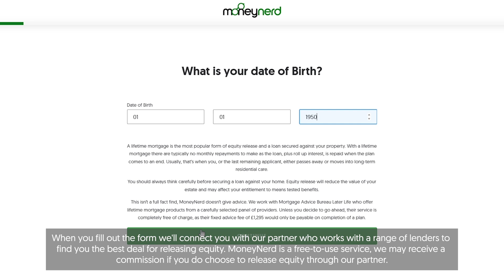Moving House with Equity Release Explained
Homeowners over 55 years old: Calculate how much equity you can release

The information provided in this video is for editorial purposes only and not intended as financial advice. MoneyNerd Limited introducer for Age Partnership Limited who is authorised and regulated by the Financial Conduct Authority (Firm Reference Number 425432).